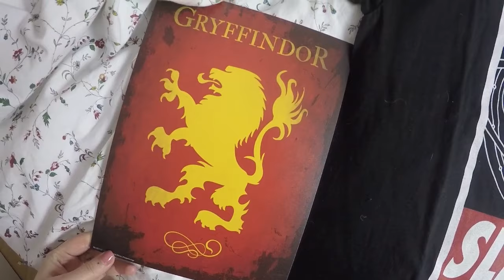LOOTCHEST unboxing + Gewinnspiel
Ich durfte euch hier einmal den Inhalt der tollen Lootchest überraschungs Box zeigen. Weil ich dieses Glück mit euch teilen möchte verlose ich etwas von dem Inhalt und ihr habt bist zum 26.04 Zeit an dem Gewinnspiel teil zu nehmen. Schreibt mir einfach in die Kommentare was ihr nettes für andere gemacht habt in letzter Zeit.
Außerdem könnt ihr mit dem Code 'Nici_10' etwas Geld sparen wenn ihr bei Lootchest eine Box oder direkt ein Abo bestellt.